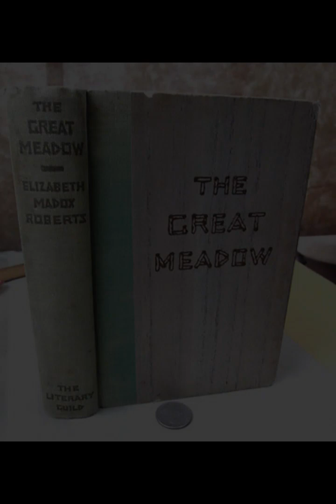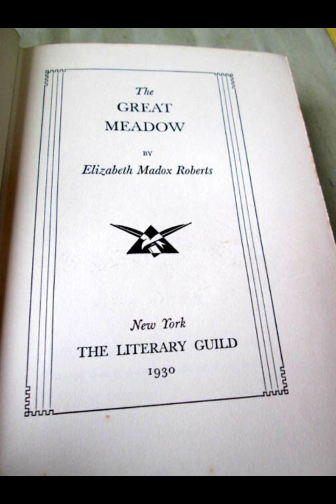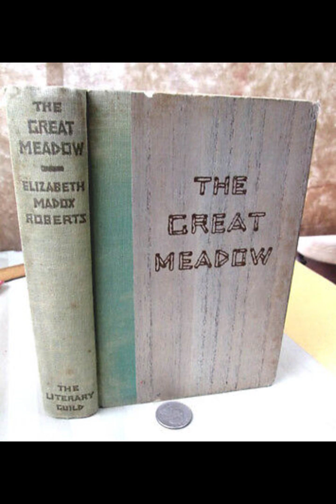"The Great Meadow (Southern Classics Series)" By Elizabeth Madox Roberts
"The Great Meadow" by Elizabeth Madox Roberts is a rich and evocative exploration of early American frontier life, focusing on the experiences of a young woman named Diony Hall. Set in the late 18th century, the novel captures the challenges, hardships, and triumphs of settlers in Kentucky, referred to as the Great Meadow, as they carve out a life in the wilderness. Roberts' narrative is deeply rooted in the landscape, emphasizing the connection between the characters and their environment.Diony Hall is the central figure through whose eyes we witness the unfolding of frontier life. Her journey begins in Virginia, where she dreams of a more adventurous life beyond the confines of her home. Her marriage to Berk Jarvis sets the stage for her move to Kentucky, where the vast, untamed wilderness presents both promise and peril. Diony's character is marked by resilience and determination, qualities that are essential for survival in the demanding new land. Her development from a naive young woman to a capable and strong pioneer is a core element of the story, reflecting the broader theme of growth and transformation.Roberts' portrayal of the frontier is unflinching, presenting both its beauty and brutality. The novel does not romanticize the pioneer experience but instead offers a realistic depiction of the physical and emotional toll it takes on the settlers. The constant threat of Native American attacks, the struggle to cultivate the land, and the isolation from the larger world are ever-present challenges. Despite these hardships, the settlers' sense of community and mutual support shines through, highlighting the importance of human connection in overcoming adversity.One of the novel's strengths lies in its vivid descriptions of the natural world. Roberts' prose brings the Great Meadow to life, with detailed imagery of the forests, rivers, and changing seasons. This attention to detail not only creates a rich backdrop for the story but also underscores the settlers' dependence on and adaptation to their environment. The landscape is almost a character in itself, influencing the actions and fates of the human characters.The Great Meadow also delves into the complexities of human relationships. Diony's marriage to Berk is central to the narrative, depicting the strains and adjustments required in their partnership. Their relationship evolves as they face the trials of frontier life together, moving from youthful passion to a deeper, more mature bond. The novel explores themes of loyalty, love, and sacrifice, illustrating how personal connections are tested and strengthened by external pressures.Roberts' writing is marked by a lyrical quality that enhances the emotional depth of the story. Her use of language captures the rhythm and cadence of the time, immersing readers in the historical setting. The dialogue and inner monologues of the characters are authentic, reflecting their struggles, hopes, and fears. This authenticity extends to the portrayal of secondary characters, each of whom adds dimension to the narrative and contributes to the broader depiction of pioneer society.In "The Great Meadow," Roberts presents a nuanced and multifaceted view of frontier life, balancing the harsh realities with moments of beauty and grace. The novel is a testament to the human spirit's capacity for endurance and adaptation. Through Diony's journey, readers gain insight into the complexities of pioneering and the profound impact of the natural world on human existence. Roberts' skillful storytelling and evocative prose make "The Great Meadow" a compelling and memorable exploration of America's early frontier days.